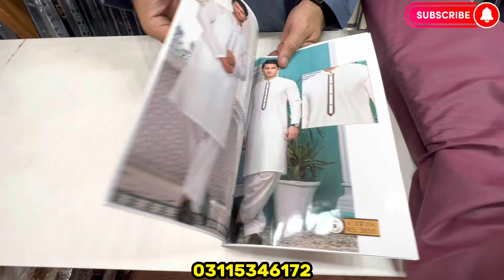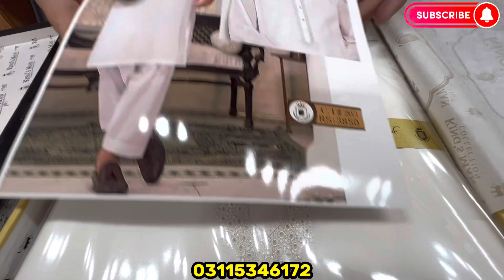THE KING'S MAN FINEST EMBROIDERED FANCCY EID COLLECTION 1OO% PURE COTTON